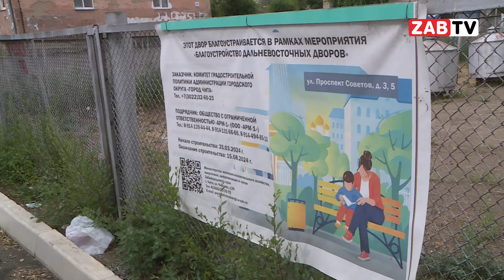«Проектировщики рассматривают придомовые территории через google-карты».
Для одних - детские площадки, для других – голый асфальт. Всё это реализация программы по городскому благоустройству – «1000 дворов». Подробности в материале Юлии Банниковой .